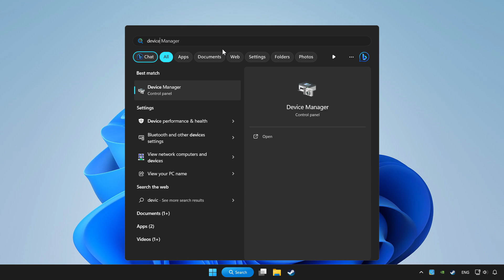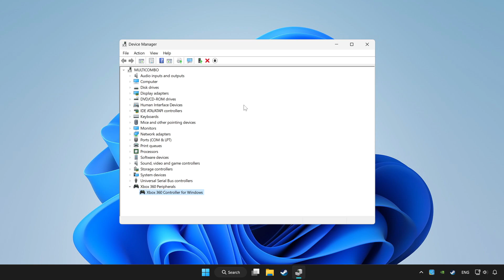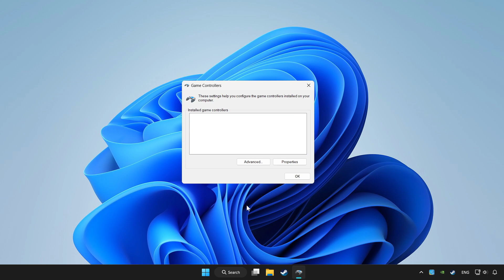FIX Skull and Bones Controller/Gamepad Not Working on PC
I'm going to show How to FIX Skull and Bones Controller/Gamepad Not Working on PC